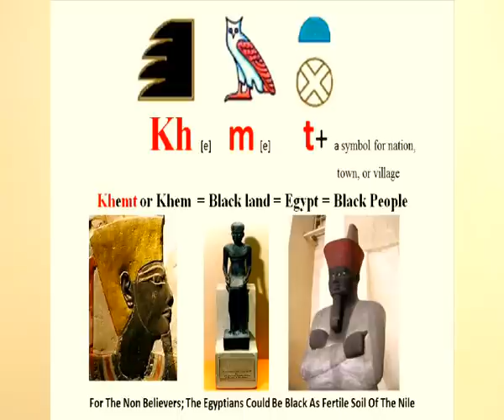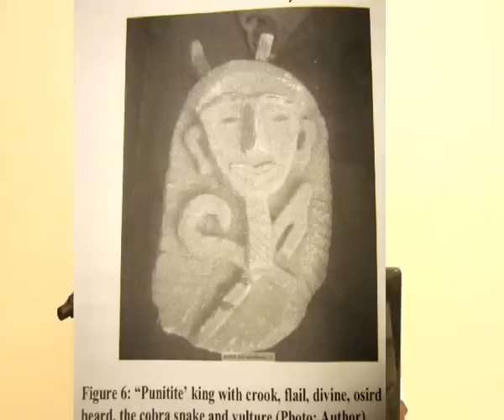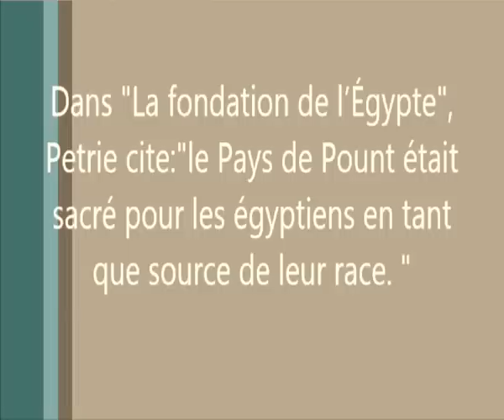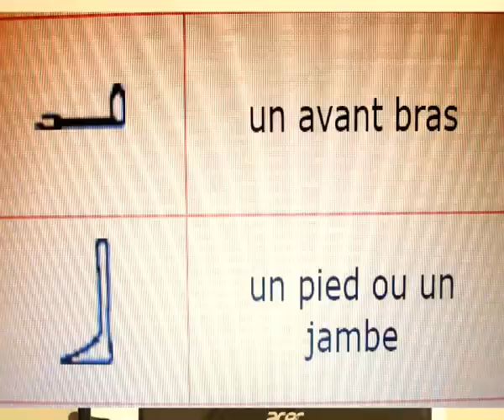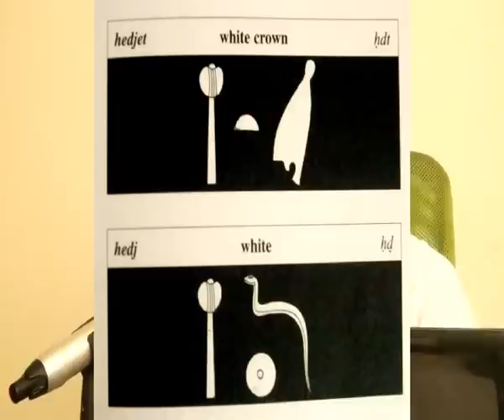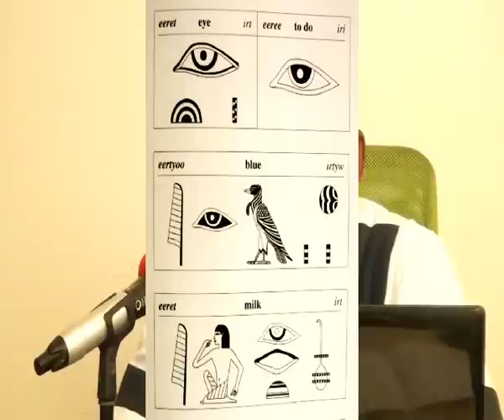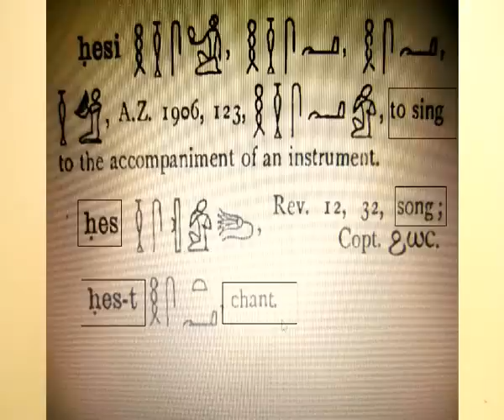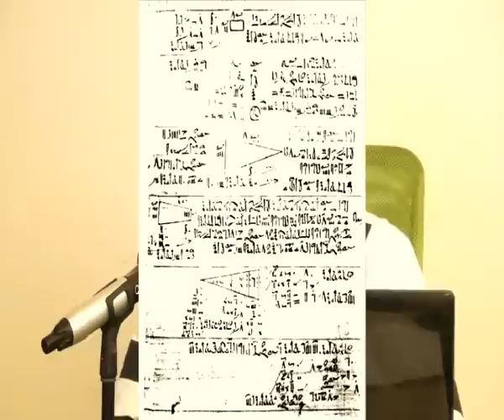SOOMAALIDU MA FARAACIIN BAA? Bare. AAR NABAD, EGYPT-PUNT CULTURE,2017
SHIR SOOYAALEED KU SAABSAN XIDHIIDHKA FARAACIINTA IYO BUUNIYIINTA OO AHAA DAD SOOMAALIYEED !  Bare Aar Nabad ayaa si fiican u qaadadhigeyaa taariikhdaas hore ee la ilaaway !
Walaal Nagula Soo XIRIIR XAASHADDA WAJIBUUG  :Ancient-Egypt   &   The land of Punt